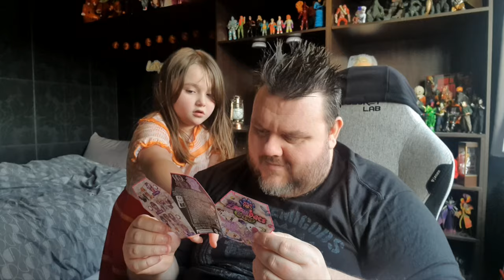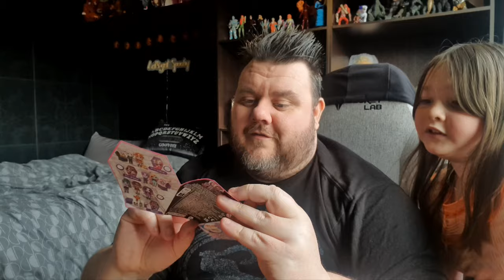Zombaes Forever Wild Vibes Mini Doll Blind Box Opening with SuperSorrell Jr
Zombaes Forever Wild Vibes Mini Doll Blind Box Opening with SuperSorrell Jr - Wild Vibes Zombaes Forever zombie dolls have arrived from the glamyard. These fashionable small dolls feature gorgeous details, humorous names, adorable critter friends. Pull the tab on the blind box to reveal the coffin and open it to find your Zombaes doll.

After unboxing, mix and match your character’s hair and legs with any of the Zombaes Forever toys to create new looks you can even swap their pets. For more surprises, when you lift her hair, you’ll uncover her glittery brain with one of four designs on it. Each character has a witty name inspired by her unlucky demise.

Collect edgy party girl Keep the Party Alive with her bats; beachy So Clingy with an octopus; She’s Buzzin’ with honey and bees; safari- themed Hanging Around with monkeys and more (each sold separately). Decorate the coffin with the stickers and display your zombie doll in or out of her coffin. Place the collector card on the coffin’s lid and the exclusive artwork tells her story.

With their zombie chic details, super cute pets and mix and match hair and legs, these toys are the perfect for pretend play. Un-coffin all 15 Wild Vibes Zombaes Forever zombie toys and look for the Deluxe Sets and Abandoned Pet Shop doll house playset (mini dolls and sets each sold separately). Bring home the Zombaes Forever Wild Vibes dolls and live your best afterlife.